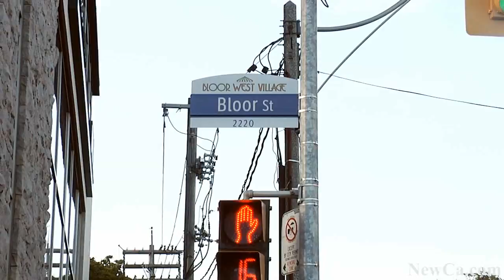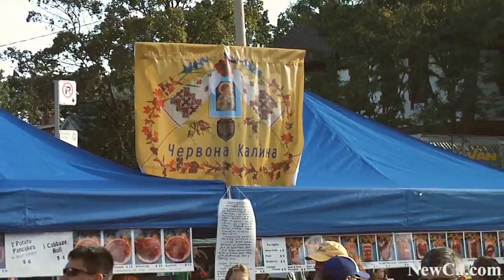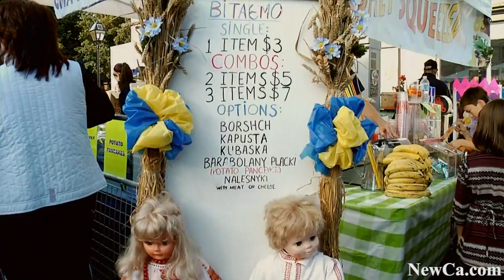🎺 Mandry Band at the Ukrainian Festival Toronto 2011 (HD)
On September 17-th, 2011 Toronto hosted the first concert of Kyiv group Mandry in the framework of the new international tour, which will be held in the cities of North America and Europe in the course of this and next years.

and many more from Music Festvals and other events and places.